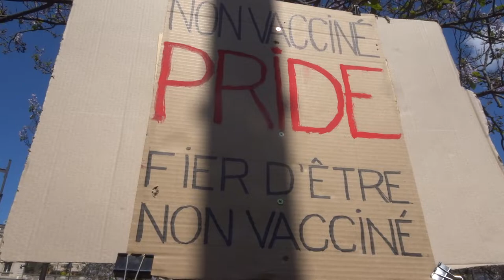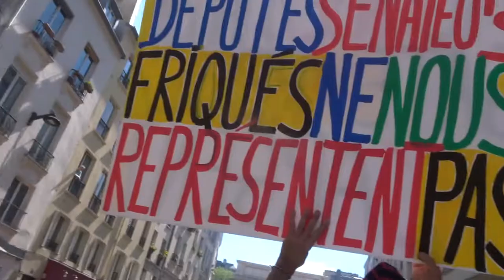2022 garedelest no.1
30 avril 2022 contre l'obligation vaccinale Marche des GJ Paris Gare de l'Est 75010 vers Bercy 75012
+ 30avril 2022 organisateurs Unité Gilets Jaunes, Olivier, Jocelyne, Franck, Philippe, Ben, groupe GJ apartisans